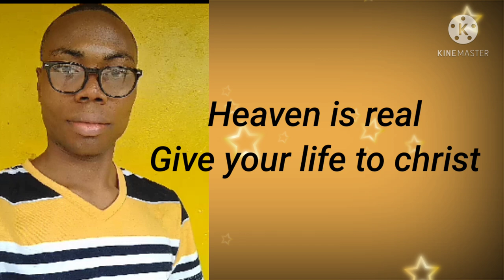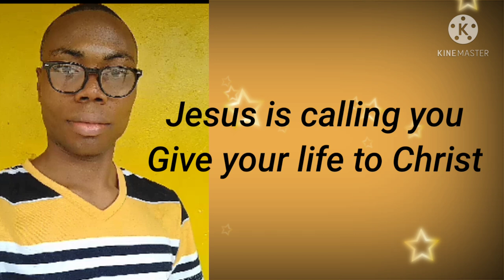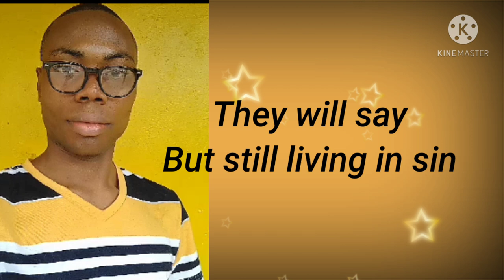Bro. Johnson Okoye - Give Your life to Christ ( lyrics)( English translation)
Bro. Johnson Okoye
a Gospel singer from Ghana
The song title ( 'fahu,me Awrade)

(English translation)
meaning: ( GIVE YOUR LIFE TO CHRIST )

as you listen remain bless in Jesus name
AMEN

THANKS